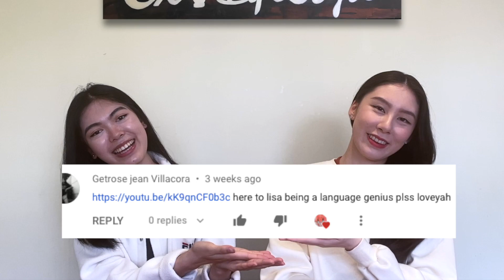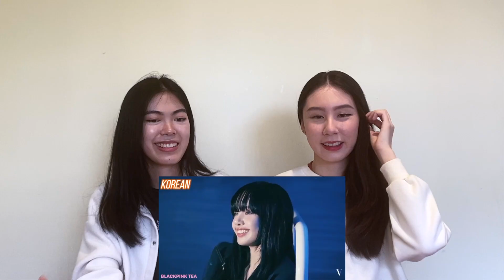AUSTRALIANS REACT TO LISA BEING A LANGUAGE GENIUS!!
OMG!!! HOW CAN SOMEONE LIKE LISA BE SO TALENTED WITH LANGUAGES!! She's definitely an all-rounder idol! She can dance, sing, rap, has the visuals, speaks a TON of languages (fluently)! What else is missing from that list? Nothing. Obviously HAHAHAHA. She's just a perfect idol.

Lisa being a Thai living and working in Korea has drawn global attention. This mixed-raced star has everything the Kpop industry has asked for (and probably even more).  We are definitely blessed to have someone like Lisa to stan for all her talents. Knowing that BlackPink is a world class star, being able to communicate with their international fans plays an important role in keeping their fame alive. This is why the Kpop industry love to have international trainees join them to spread awareness and attract global attention to the Kpop scene. Lisa is an excellent example of this. She is extremely gifted with all these talents, that it is hard not to make her a Kpop star. She is born to be an idol for sure!

This video was definitely an eye-opening video to react to. Who knew that there was someone like Lisa that can be such a perfect example of a top idol. All thanks to you guys who recommended this video, we were able to show you guys how gifted and extremely talented Lisa is. And for those of you who just found out how incredibly genius this star is, you are not alone. This is why we do the things we do, to produce these videos for you guys and hope to spread awareness of attention-worthy content like this one to you guys! As we know your suggestions will never let us down, our channel is made to spread your recommendations and make them loud for everyone to see! This is why every second and minute spent to plan, film and edit these videos are extremely worth it as the positivity that is brought with these videos is what drives us to continue what we do. So by doing this, we can thank all of you for loving and supporting our channel all along, especially for those of you who have stuck by our side since day one! You guys know who you are. We love you all ❤️.

Special thanks to the video provider @blackpinktea ✨ If you would like to check out the full video, you can do so

Everyone, don't forget to stay positive and stay safe (it's almost over!) and we hope to see all your happy faces in the next video! 😆

Regards,
Vivian and Cindy. Xxx